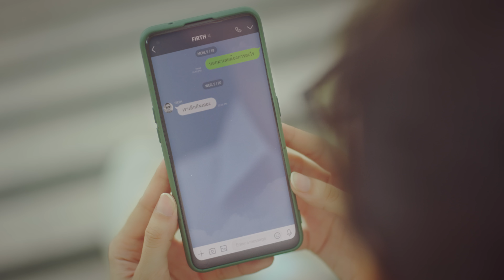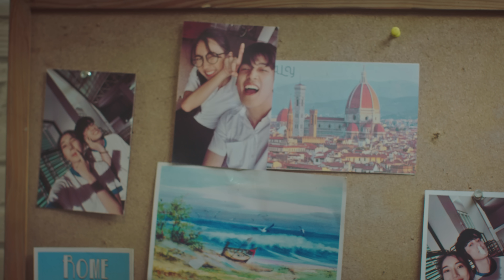นั่งนำแน - เต๋า ภูศิลป์【MUSIC VIDEO】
เพลง : นั่งนำแน
คำร้อง-ทำนอง : ชวัลวิทย์ ยิ่งยศเสนี
เรียบเรียง : จินนี่ ภูไท
ศิลปิน : เต๋า ภูศิลป์

ใจคอบ่ดี บ่มักแบบนี่
อ้ายบ่มักอิหลี ที่ต้องเบิ่งเจ้าเป็นทุกข์ใจ
บ่ฮู้ปัญหาที่มาย่อนว่าห่วงใย
คือสิบ่ก้าวก่าย คั่นเจ้าสิถ่าไผ สิถ่าเขา

เข้าใจเจ้าอยู่ ความฮู้สึกนี่
ฮู้จักดีกับความเหงา
กะอยากดูแล แม้แค่ชั่วคราว
อยู่นำระหว่างที่เขาคนนั้นยังบ่มา

อยากสิขอเพียง อ้ายนั่งนำแนสิได้บ่
เผื่อมีหยังให้ซอยเนาะ
นั่งเว้ากันกะพอ ส่ำนี่ล่ะ
เผื่อสิมีหยัง เฮ็ดได้ให้เจ้าฮู้สึกดี
บ่ได้คึดไกลไปกว่านี้ อ้ายฮู้โตอ้ายดี
แค่มาซับน้ำตา เจ้าอย่าว่าอิหยังเลย

ปานคนสิตาย เบิ่งเจ้าเปลี่ยนไป
คนที่แคร์เจ้าหลาย ทนบ่ได้คั่นสิเฮ็ดเสย
อย่าฟ่าวรำคาญในความหวังดีนี่เลย
ฮับไว้เด้อเจ้าเอ๊ย อย่างน้อยให้ได้เคย
ซอยแบ่งเบา